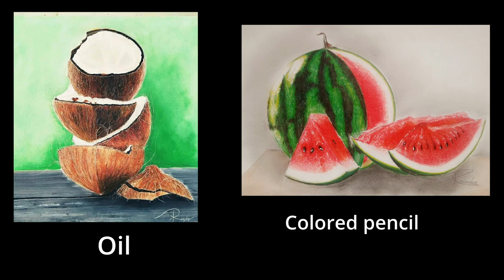Colored pencil and other types of painting shown by Rasika Ramon, Sri Lanka.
Five types of painting shown by Sri Lanka Artist Rasika Ramon.